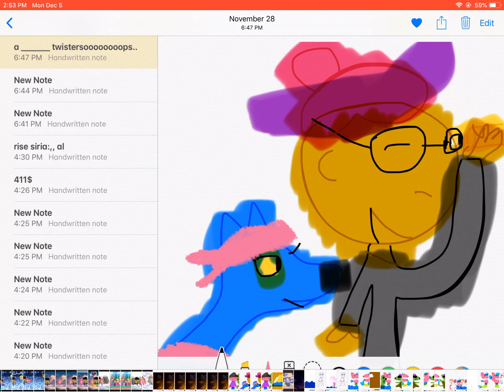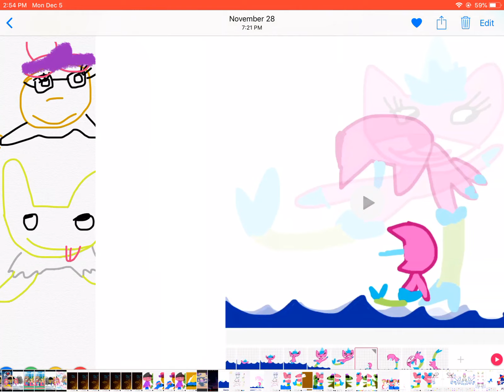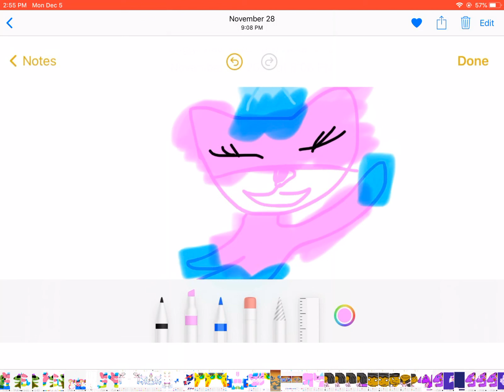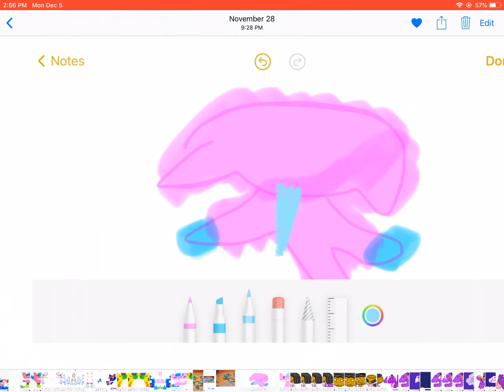Let’s go crazy uglydolls adventure of friends animatic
This one is about pirates and mermaids and people in never land I daydreamed that a while ago so I worked on it so hard and I did and it’s perfectly okay and you stx can fix it